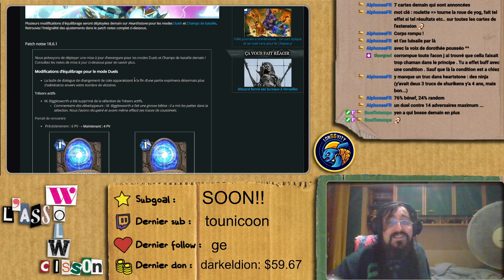ENORME PATCH!! DUEL+BATTLEGROUND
De grosses modifications sur les deux modes de jeux d'Hearthstone dans le patch 18.6.1. Nos 3 compères analyses tous ces changements